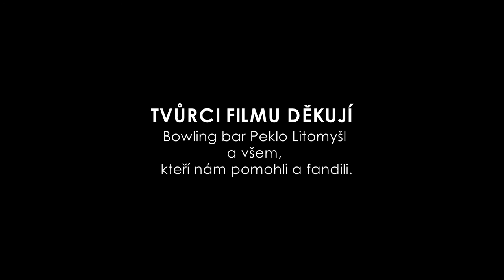I have never done | DK PICTURES | 48HFP 2015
"I have never done" je drama natočené litomyšlským týmem DK PICTURES na mezinárodní filmové soutěži 48 Hour Film Project Prague 2015. Soutěžící musí stihnout vymyslet, natočit a zpracovat film během 48 hodin. Žánr si každý tým vylosuje, povinností je do filmu zapracovat pořadateli zadanou rekvizitu, větu a postavu.

REKVIZITA: Šála/šátek
VĚTA: Kéž bych to neviděla.
POSTAVA: Drahomíra Čtvrtníková, vynálezkyně.

REŽIE: Dominik Kalivoda
HRAJÍ: Pavla Nováková, Tomáš Rothschein, Michal Kudláček, Vojtěch Toman, Daniel Dezort, Tereza Pulgretová, Jan Bárta a Linda Kalivodová
ZVUK: Michal Kudláček, Jan Bárta
HUDBA: Jan Šlégr
NÁMĚT: Tereza Pulgretová
GRIP: Jan Bárta
2. KAMERA: Vojtěch Toman
FOTOGRAF: Veronika Nováčková
PRODUKCE: Magdaléna Pohorská

2015